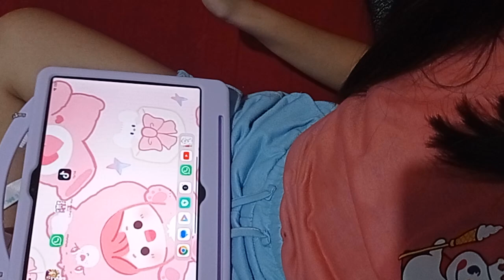Engkong di ajari main Tab